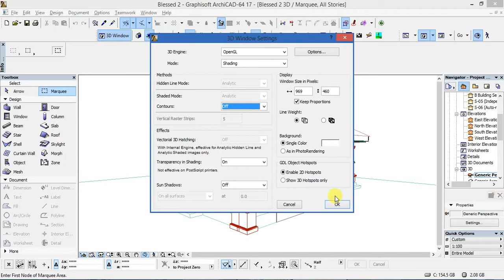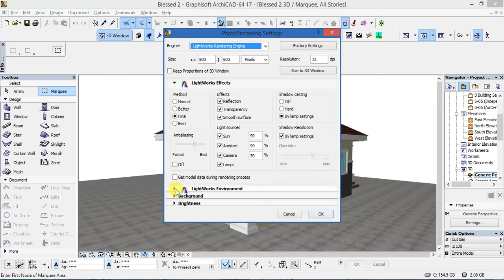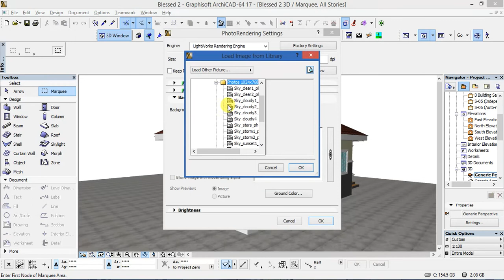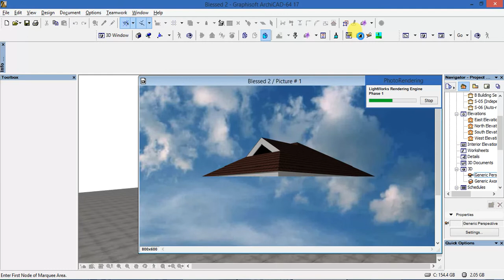Photo rendering in Archicad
click the link to check out this awesome gadget